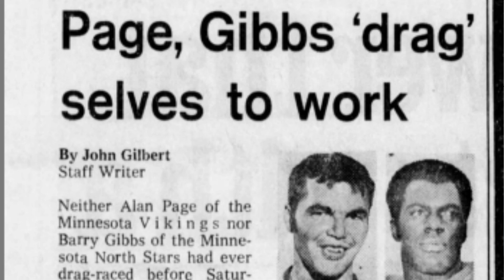Lost 1971 Dodge Super Bee of Minnesota Viking Alan Page!!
In April 1971 Alan Page of the Minnesota Vikings squared off in a best of three match race series against Minnesota North Star Barry Gibbs. Page's Bee hasn't been seen since. Help us find it!